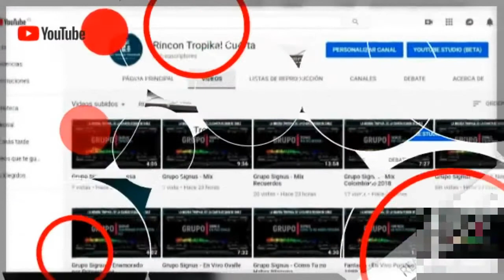Grupo Albacora - En Vivo Ramada Chileno 4